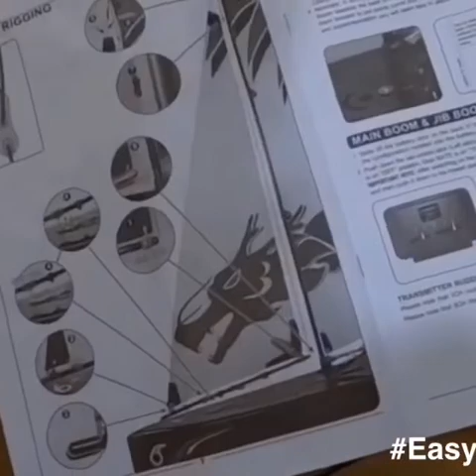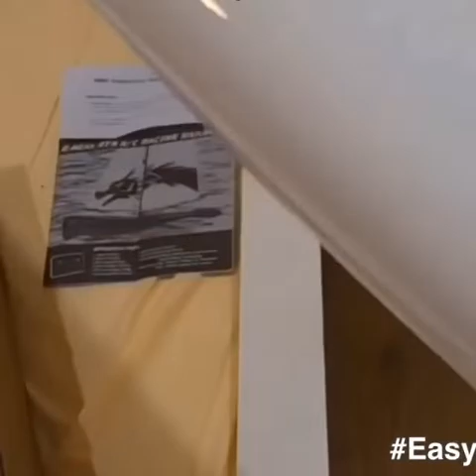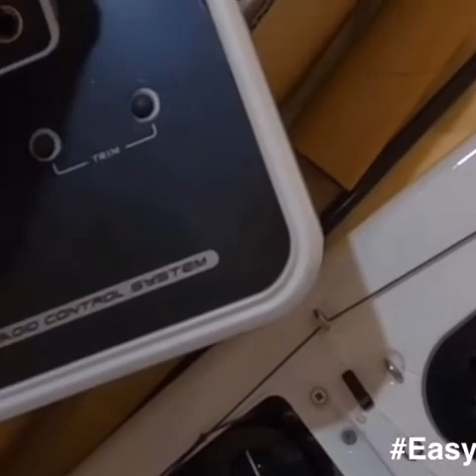Joysway DragonForce 65 V5 2.4GHz RTR DF65 RG65 Class RC Yacht Unbox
Unbox video in Cantonese (粤语介绍DF65 V5遥控帆船模型）

The most in-demand best selling RC yacht in the world!

The Joysway DragonForce 65, or DF65 for short, is by far currently the best selling RC yacht in the world. The reasons are as simple as the concept and design itself, which was developed in collaboration between Joysway and three top performance yacht designers (Mike Weston, Mark Dicks and John Tushingham) known as the group of three. This partnership has resulted in the DF65 which was first released in February 2013, an affordable competition class RC yacht that is so affordable it can enjoyed by serious competitors and non serious hobbyists alike. Sleek lines and competition-developed sails make the DragonForce 65 race, perform and compete against even those yachts that would be 10 times the price!

The DragonForce 65 is a recognised competition RC yacht that can be sailed in the restricted DF65 subclass, or may be sailed within the RG65 class with well defined rules and RC associations that are located worldwide. The boat is based on the ICE design with an ABS hull, profiled aluminium fin and moulded plastic rudder. The rig is a full sized, low aspect RG65 rig with carbon spars and a ball raced gooseneck.

“The brilliant thing about owning a Joysway DF65 is that whether you are near rural Tasmania, Manly NSW, Perth WA or in Saitama Japan - the probability of a reasonably sized group of enthusiasts also sailing the DF65 near you is very high...”

Having a Joysway DragonForce means that, should you like to, you can usually find a location local to you to learn sailing tips and how to configure sails or rigging, compare (and hone) your sailing skills against others, participate in local, state, national or international competitions.